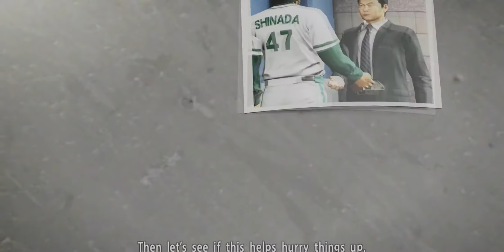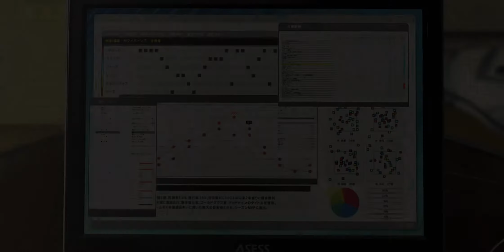[34] Walkthrough - Yakuza 5 Remastered - Story 4 - Chapter 3 Part1 (4K, 60fps)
Game: Yakuza 5 Remastered
Platform: PS5
Language: English
Recorded with: AVerMedia Live Gamer 4K - GC573